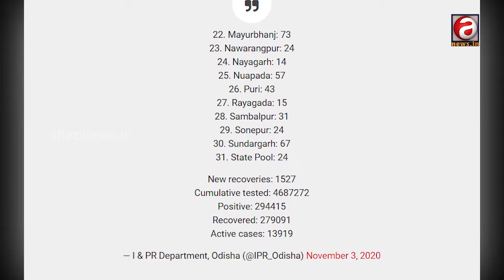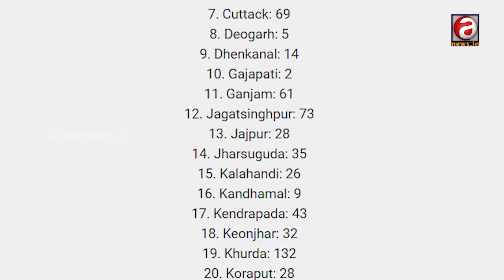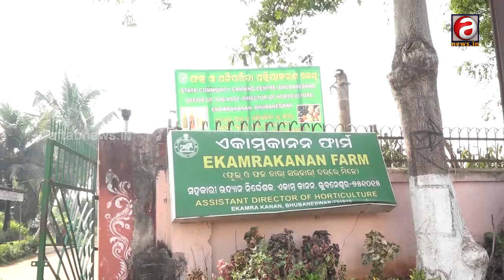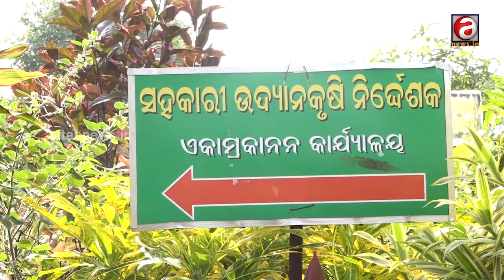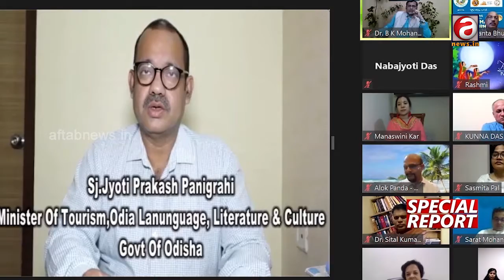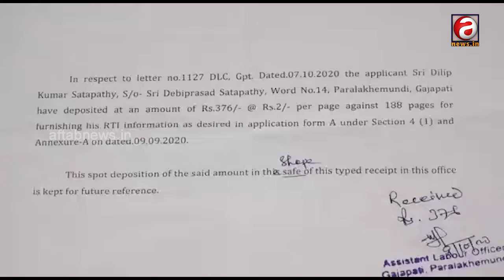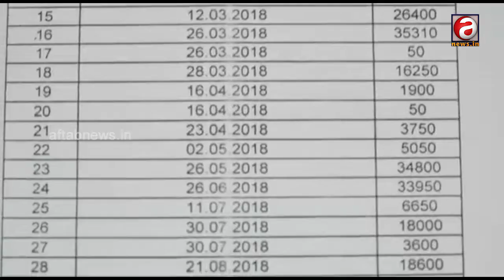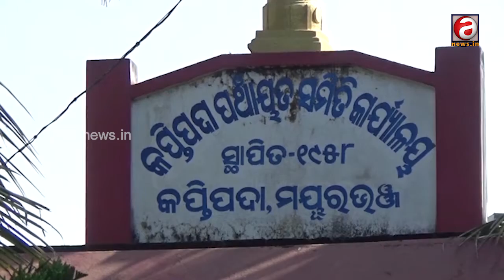Prime_Hour | most important news of the day | ଦିନ ସାରାର ଗୁରୁତ୍ୱପୂର୍ଣ୍ଣ ଖବର